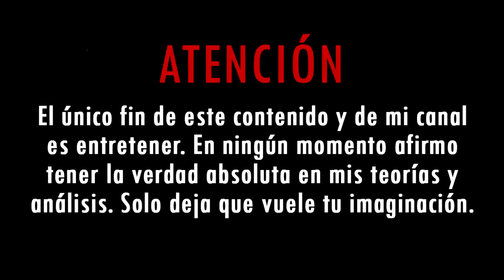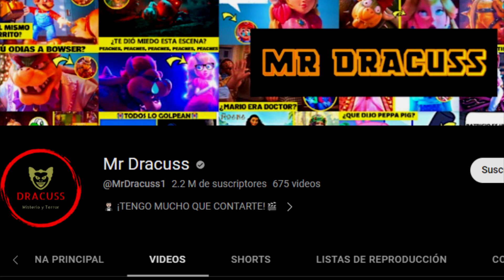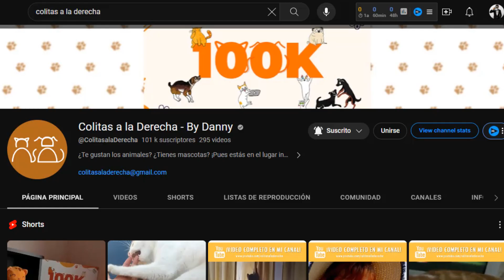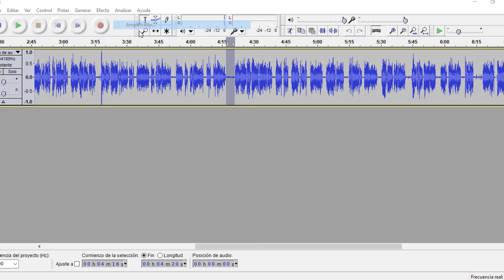El Cuarto Villano Que No Viste En El Gato Con Botas 2 | Teoría Dreamworks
Déjame tus dudas existenciales en los comentarios. No sabemos, quizás de ahí pueda salir el próximo video.